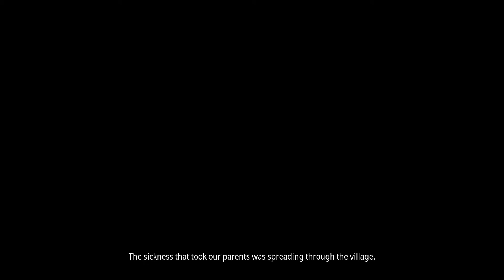KENA: BRIDGE OF SPIRITS PC Walkthrough Gameplay Part 4 - SAVING TARO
PC Gamplay of Kena: Bridge of spirits part 4 is where we finally get to save Taro.

Gameplay:
Kena: Bridge of Spirits is an action-adventure game played from a third-person perspective. The player controls Kena, a young spirit guide with magical abilities. In combat, the player uses Kena's staff for light, heavy, and charged attacks. An upgrade transforms the staff into a bow. When defending against enemies, the player can activate Kena's pulse ability, which acts as a shield and has a health meter that depletes when attacked; it also serves to provide clues and activate objects. The player is tasked with collecting small spirit companions known as the Rot. They can be directed to complete tasks, such as moving objects, taking certain shapes, or distracting enemies. The player must damage enemies before the Rot builds enough courage to join battles. The Rot can be customized with different hats. The game utilizes the DualSense controller's haptic feedback for features such as Kena's Spirit Bow.

Synopsis:
Kena: Bridge of Spirits is set in a fictional location which is not Kena's place of origin. The main village, which acts as the game's hub world, is abandoned at the beginning of the game, having been struck by a tragedy hundreds of years earlier. Throughout the game, Kena restores the area to an improved state. In the game's lore, deceased people can remain between the physical and spirit worlds if they are traumatized or feel unfinished. As a spirit guide, Kena tries to understand their difficulties and help them to move on. Kena has a scar from her hand to her shoulder, which represents a traumatic experience with her father that will be explored in the game. Other characters include Saiya and Beni, two young children whose teenage brother, Taro, is a restless spirit who Kena helps.

KENA KENA BRIDGE OF SPIRITS PC WALKTHROUGH PART 4 GAMEPLAY EPIC GAMES EMBER LABS